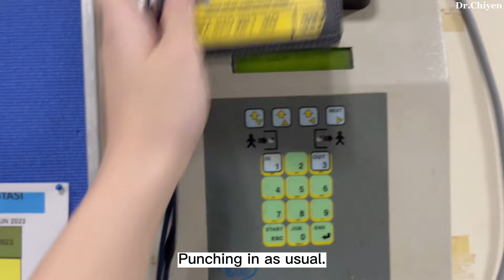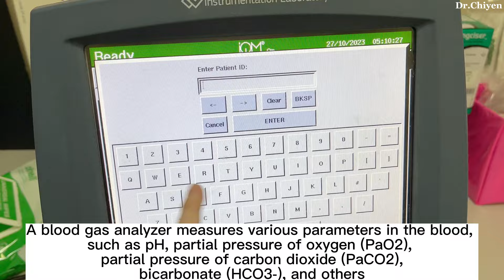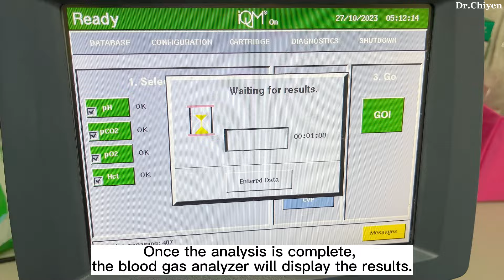Day in the life of a doctor in Malaysia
❓FAQ

1.What is your occupation? Doctor

2.What is your age? 26 years old

3.What is your ethnicity? Chinese

4.Which country do you live? Malaysia